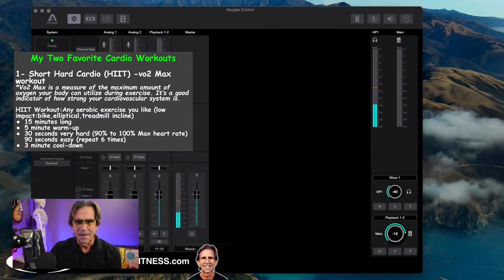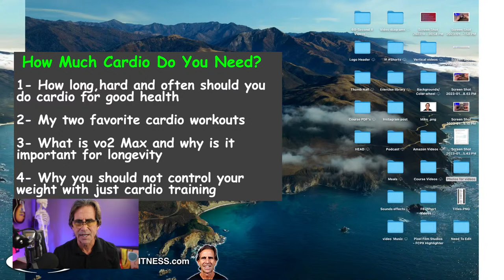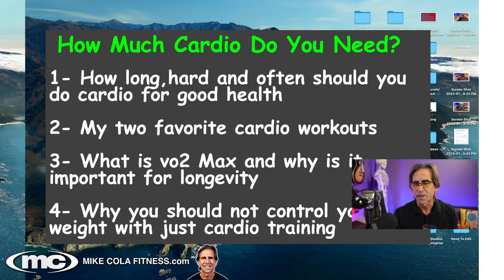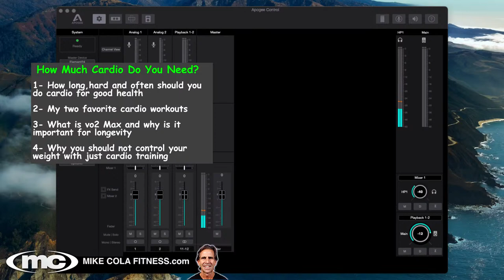How Much Cardio Do You Need After 50!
How Much Cardio Do You Need?

Discover the Key to Optimal Cardiovascular Health on 1/15/23 at 9:30 AM EST.

Join me for a Livestream as I share my go-to cardio workouts for achieving maximum results.

I'll be giving a detailed breakdown of my top two favorite cardio workouts and show you how to perform them correctly. I'll also discuss the frequency of cardio needed and the importance of having a high VO2 max for a long and healthy life.

Take advantage of this valuable information. See you at the Livestream!

Best - Mike Cola
PS: Plus a Q & A at the end of the Livestream to answer your fitness, health, and fat-burning questions.

Two Meals A Day for FAST Fat Burning (What Nobody Told You)

🔵  𝘾𝙊𝘼𝘾𝙃𝙄𝙉𝙂  🔵

👍 You can work with Mike Cola online to lose weight, build muscle and improve your health.

60-minute Individualized Health and Fitness Consulting with Mike Cola.

Lose Up to 20 Pounds in Four Weeks with my: 4-Week Low Carb Intermittent Fasting Course

30-Day Online Wellness and Fitness Coaching with Mike Cola